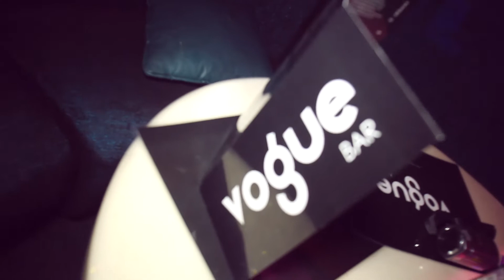vogue club wedding magazine presentation